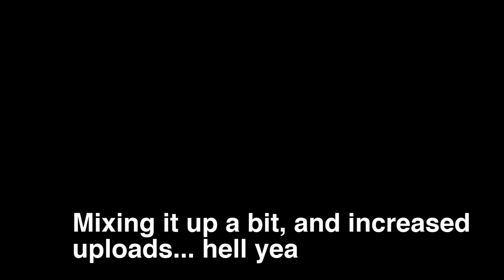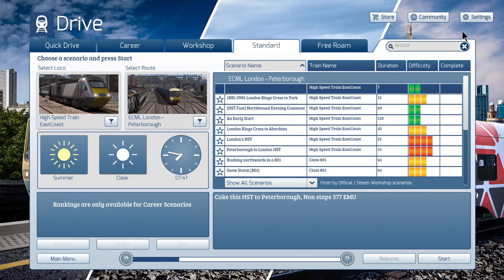[TS2022] Full Speed through to London Bridge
Heyyo,

Although you do notice the increased uploads, to prevent an OpenBVE Burnout, I'm balancing OpenBVE content with a random hit of other simulator content. It could range from Train Simulator UK, Stepford County Railway, Train Simulator MNRR, Train Sim World 2020/Train Sim World 2 LIRR and UK content etc. At this point its just to make sure my brain doesn't get too fried when it comes time to record videos. and then wait days for that shit to process... fun times had by all.

No Credits cuz its Train Sim rather than... OpenBVE

OpenBVE Video tommorow